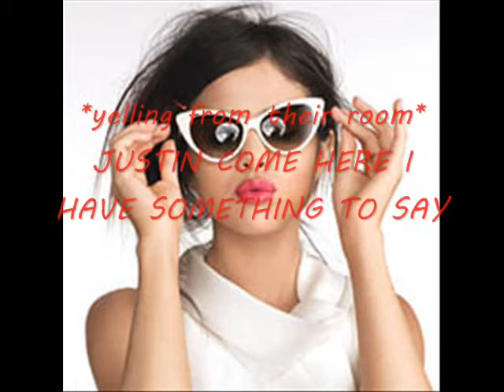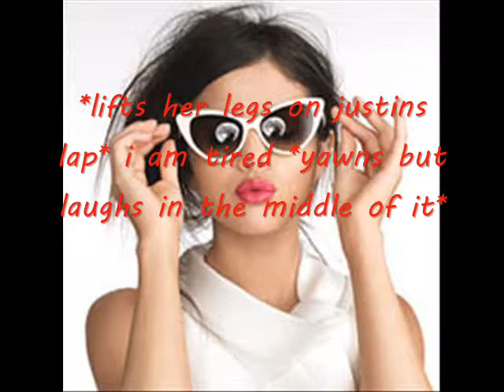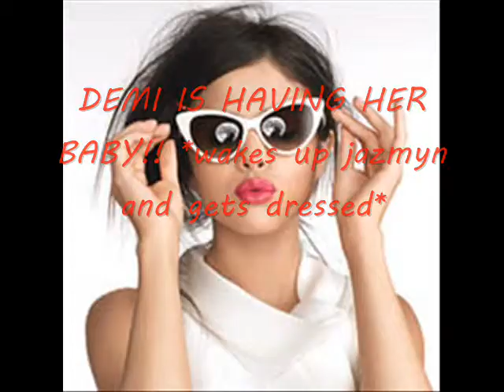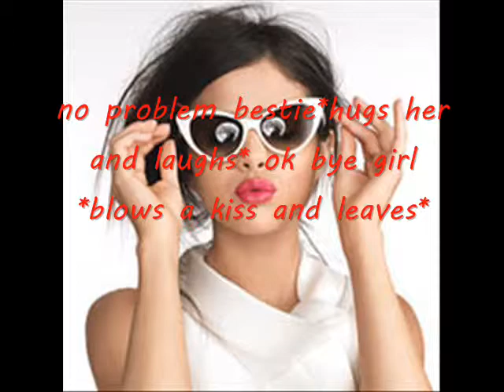Jelena Love Episode 12